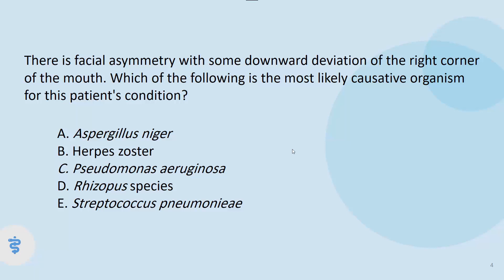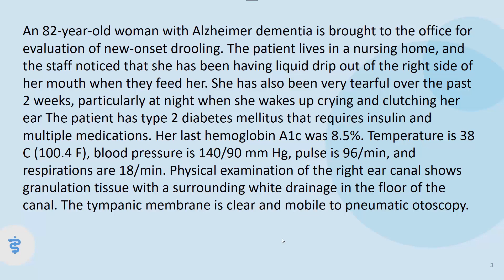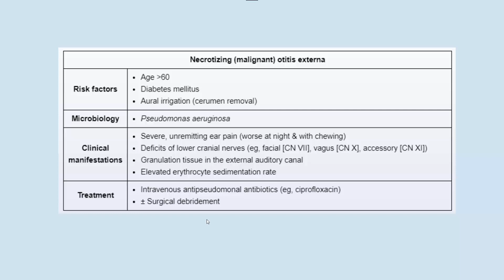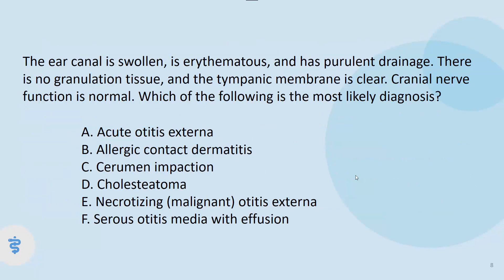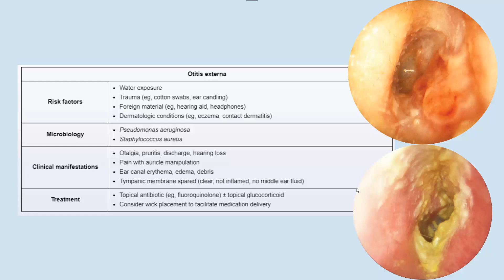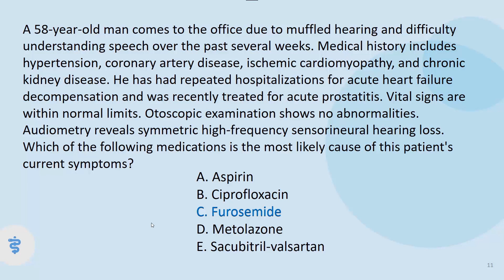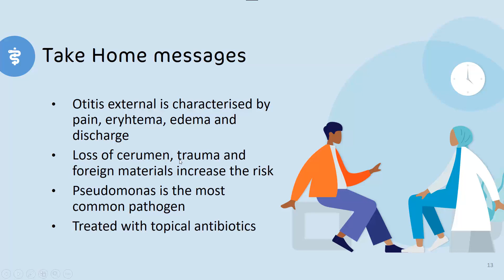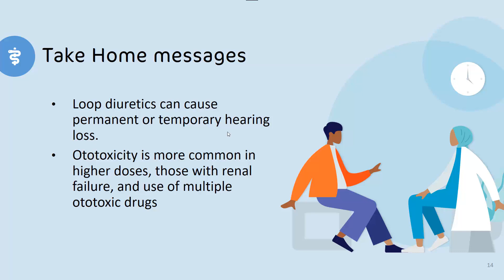Clinical Cases- ENT (Part 1)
0:00 Intro
0:38 Case 1
9:55 Case 2
16:35 Case 3
21:38 Take Home Messages

I thank Dr. Amana Kezzeh for her assistance with the slides preparation.